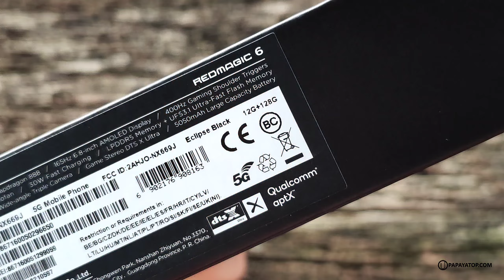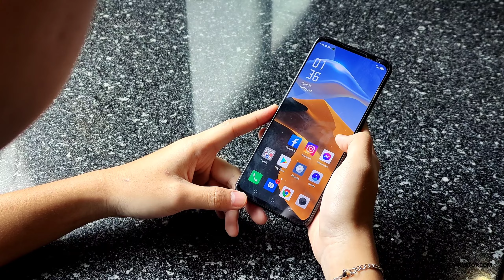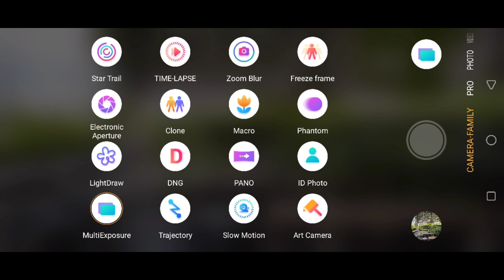พรีวิว Redmagic 6 เกมมิ่งโฟน Snap888 5G จอ 165Hz แรงจัดเต็ม !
หามือถือเล่นเกมโหดๆ เชิญทางนี้ครับ Redmagic 6 เตรียมเข้าไทย จัดเต็มสเปค Snapdragon 888 รองรับ 5G, ระบบ ICE 6.0 ระบายความร้อน Liquid Cooling + Graphite + Cooling Fan, ปุ่ม Trigger ตั้งค่าตามใจชอบ, หน้าจอ AMOLED 165Hz ฯลฯ

- หน้าจอ AMOLED ขนาด 6.65 นิ้ว (FHD+), รองรับการแสดงผล 165Hz + Touch Sampling Rate สูงสุด 500Hz พร้อม ปุ่มลัด Touch Sensitive (L+R) 400Hz
- ชิพประมวลผล Snapdragon 888 5G + แรม 8GB/12GB LPDDR5
- ความจุ 128GB/256GB/512GB (UFS 3.1)
- กล้องหลัก 64MP + Ultra-Wide 8MP, Macro
- ระบบ ICE 6.0 ระบายความร้อนด้วยแผ่น AG + Liquid Cooling + Turbo Fan
- แบตเตอรี่ 4500 mAh + ชาร์จเร็วสูงสุด 66W (PD PPS)